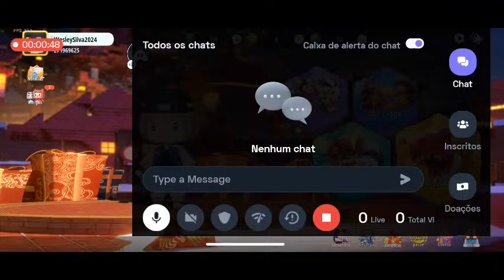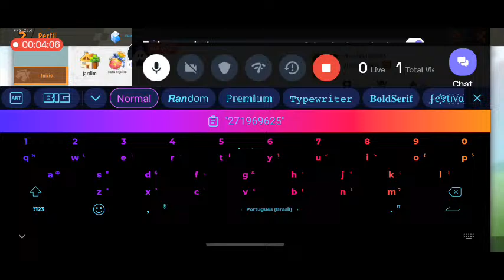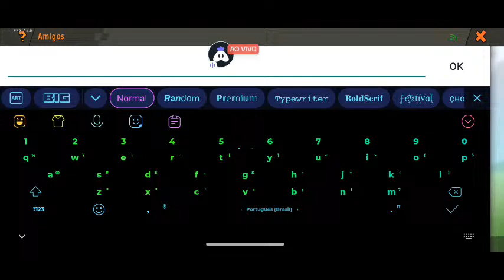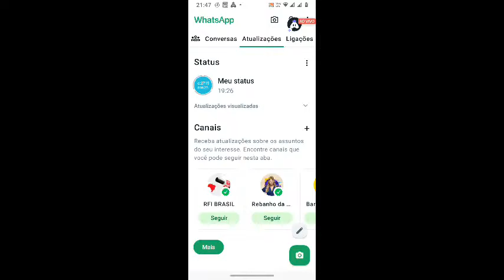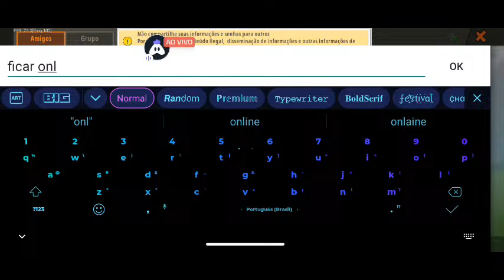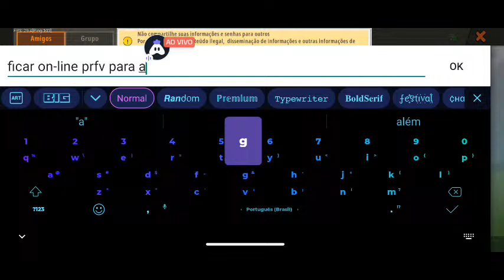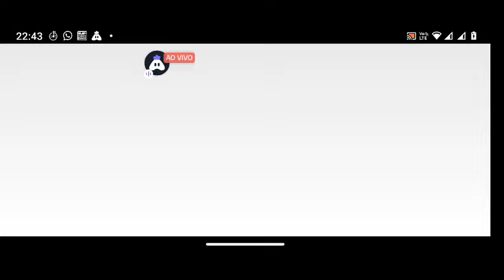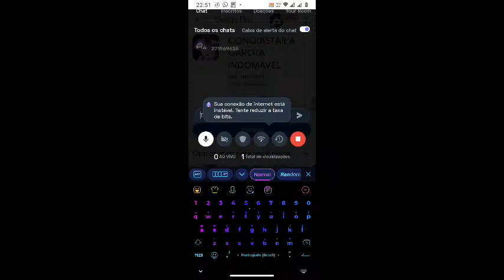English Mini World : 👍 Good stream | Playing Solo | Streaming with Turnip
Hey folks! Watch me play Mini World!

Today I am streaming miniworld. Other popular games:
PUBG Mobile
Garena Free Fire
Among Us
Call of Duty Mobile
Fall Guys
Fortnite
Roblox
Minecraft